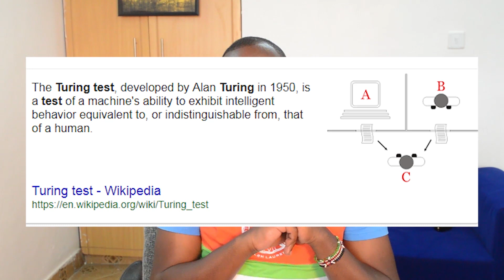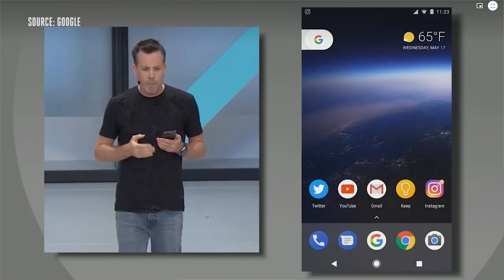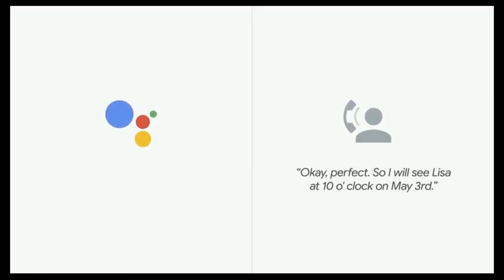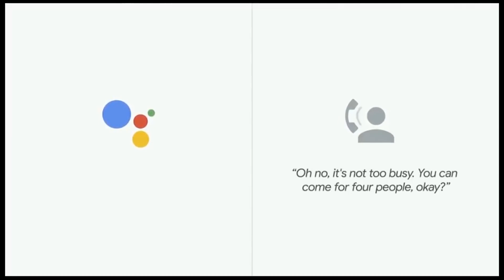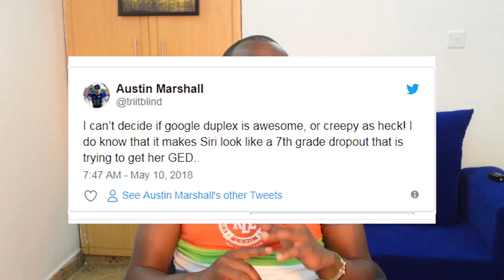Google Duplex Passes The Turing Test | Google I/O 2018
At the Google I/O 2018 we saw a prototype of Google Duplex. An addition to the already incredible Google assistant. This is a game changer for sure. It takes artificial intelligence to a whole new level.

Google Duplex seems to have passed the Truing test. The Turing test, developed by Alan Turing in 1950, is a test of a machine's ability to exhibit intelligent behavior equivalent to, or indistinguishable from, that of a human.